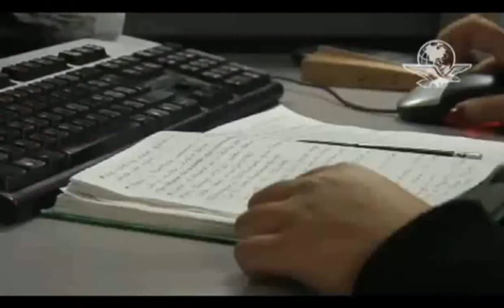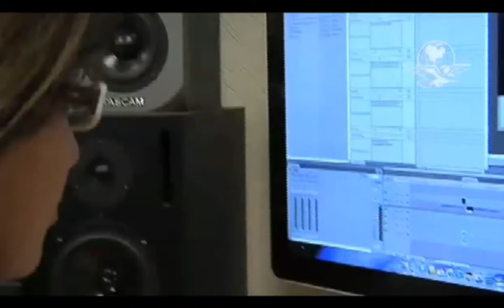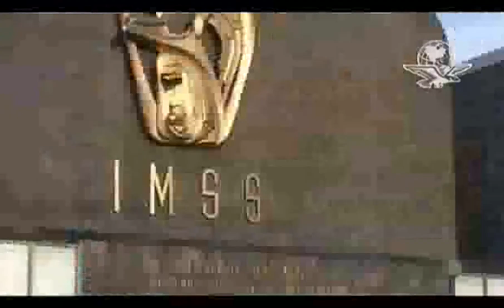La 'generación de los 5 mil pesos'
Ganan menos de $5,000 mensuales, el 60% por ciento de los jovenes mexicanos sin importar su nivel de estudios. ¿Quieres tomar acción? ¿Te interesa cambiar esta realidad?
Envianos un correo a y únete a la nuevo Equipo de emprendedores y líderes exitosos que estamos creando libertad financiera, excelente salud y un mejor estilo de vida!